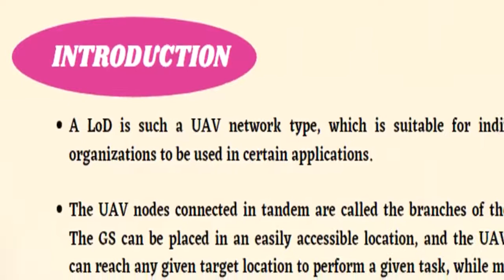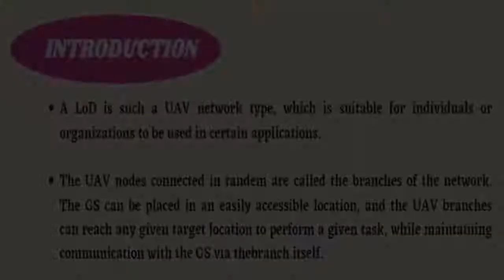Determination of Minimum Number of UAVs for Local Area Networks of Drones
There are many applications of Unmanned Aerial Vehicle (UAV) networks where all UAVs belong to one organization or a person. In such applications, the number of UAVs that can be employed is limited due to the cost factor. Local Area Networks of Drones (LoDs) have been introduced recently for such purposes. This paper presents methods of determining the minimum number of UAVs to perform tasks in four basic categories of LoD applications: completing a single task at a time, completing multiple tasks simultaneously, monitoring the entire area using a single UAV branch and monitoring the entire area simultaneously using multiple branches of UAVs. Completing one task at a time always requires a minimum number of UAVs and increasing the number of simultaneous tasks performed always increases the number of UAVs required for any application.